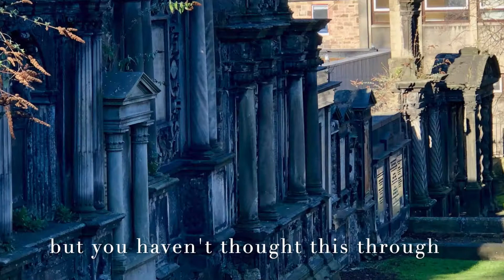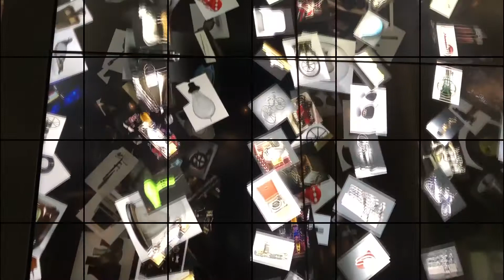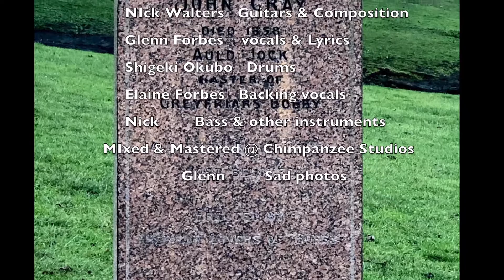Time Altered Photograph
Song about the finite nature of life - What? You already knew that!